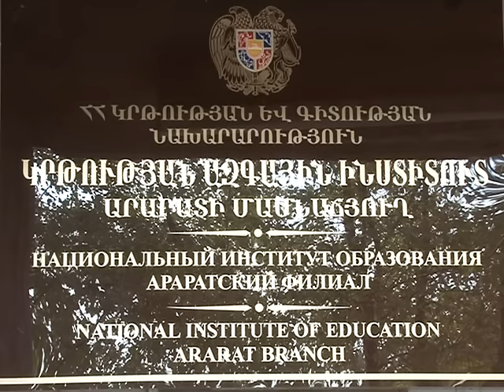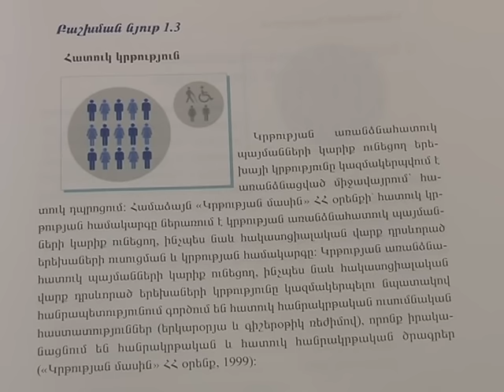Ներառական կրթություն՝ մարզի 21 դպրոցներում